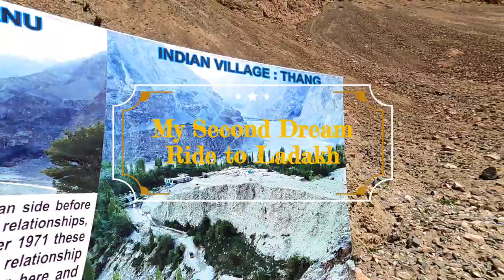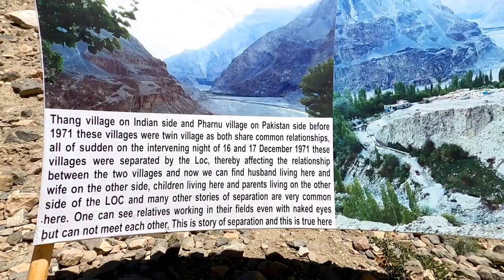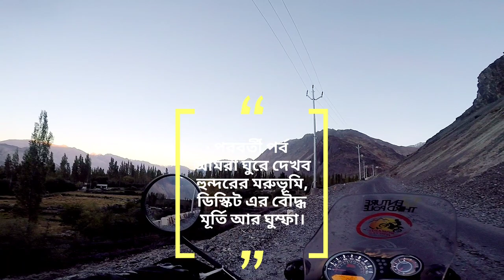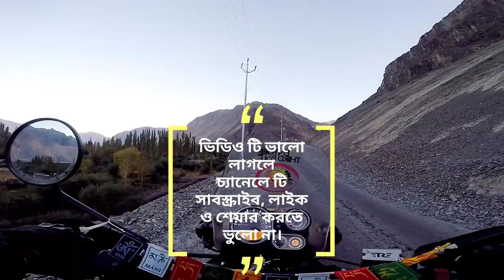Life of Indians near Pakistan | Turtuk & Tyakshi village | Gilgit Baltistan Border |Thang | EP08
-Turtuk is located almost in the northernmost part of Ladakh and borders Pakistan's occpied Gilgit-Baltistan area. The remote village is located in the Sheyok river valley about 205 km from Leh Ladakh.
Turtuk is the northernmost village in India. I visited beautiful Turtuk during my road trip to Leh Ladakh in 2021. Turtuk has been part of Pakistan-occupied Kashmir following Indo-Pak War in 1947-48. Indian Army gained control of Turtuk during the 1971 Indo-Pak war. The village was a part of the Baltistan area of Pakistan-administered Kashmir. Not only the village but the people in Turtuk also are most beautiful by heart, always wear a smile & provide the best hospitality. I would recommend one or two extra days to plan for Turtuk in your Ladakh trip.  I also visited the last village, the real northernmost village of India, Thang. From there I saw a village in Pakistan called Pharnu. This green pocket of Ladakh surprised me with its efficient water supply system originating from the glaciers to nourish the lush and verdant flora and fauna in the valley. This village also supplies food to the Indian Army. In this series, I have covered Leh, Nubra Valley, Pangong Lake Turtuk, and Kargil while traveling through Ladakh. Through this series get ready to experience Ladakh packed with adventure, hidden gems & unforgettable experiences like never before.